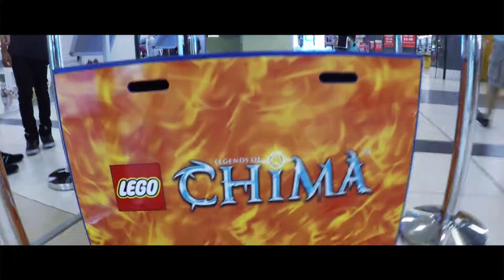LEGO festival in Burgas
LEGO festival in Mall Plaza-Burgas.

Film by FrameHorn using the GoPro Hero 4 Black